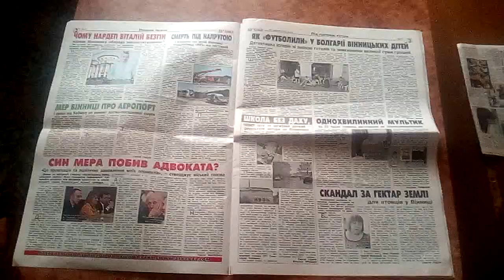33-Й КАНАЛ СЕРЕДА 30 ЧЕРВНЯ 2021 РОКУ